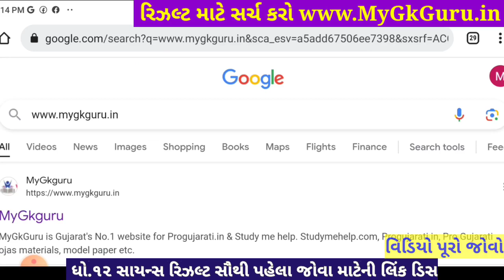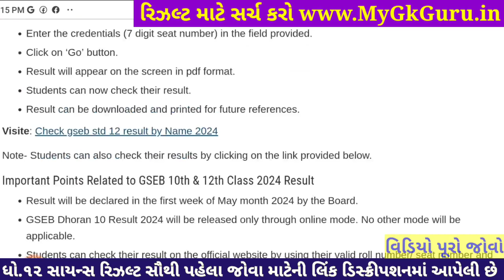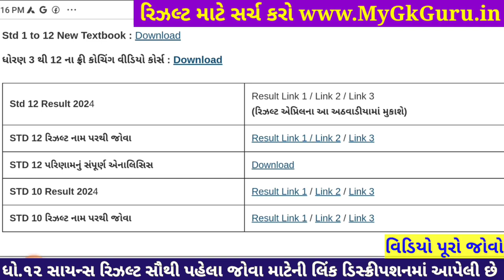gseb result date 2024, std 12 result 2024 date, 12th science result 2024, gujarat board result 2024